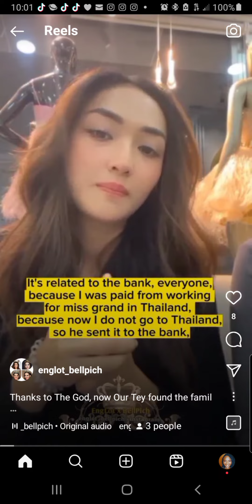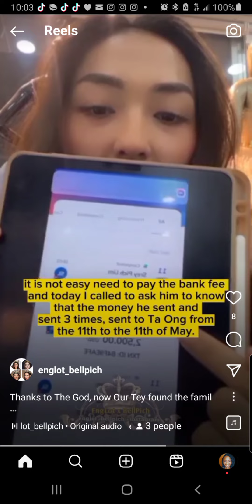[EngSub] of Pichy's Money Trouble and the Results